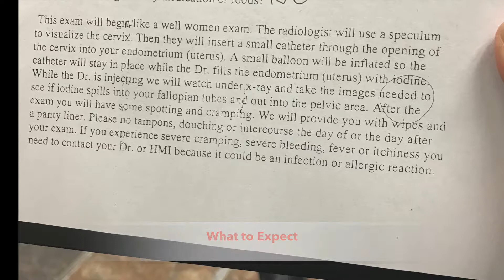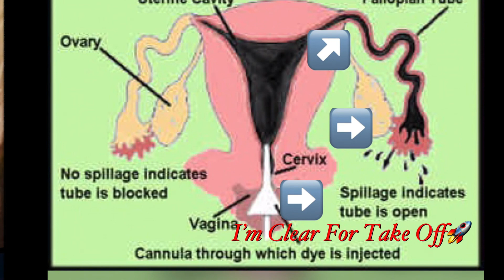Day3 Infertility Process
HSG fluoroscopy or long for (Hysterosalpingography)